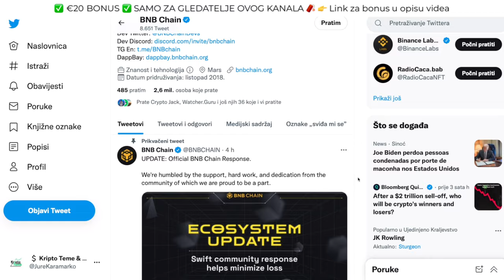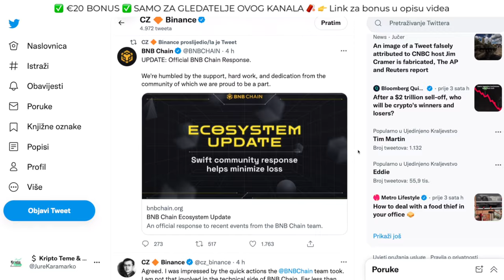NAPAD NA BNB CHAIN ⚠️ Krizno komuniciranje na nivou ❗️BNB Binance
BNB chain sinoć je bio na udaru. Prve procjene su govorile o $500 MIL šteti. Kako je Binance i cijeli team ovo iskomunicirao i minimalizirao štetu te sačuvao povjerenje ulagača :)

Ako vas zanima ulaganje u kriptovalute  ovo je video koji će vas zanimati. Kriptovalute luduju, Bitcoin je lokomotiva koja vuče sve za sobom. Ako pratite kriptovalute i kripto teme vjerujem da će vas zanimati ovaj video. Moj poziv od srca da podržite jednim lajkom ;) Uživajte u videu ;)

uložiti novac u bnb. Kupiti bnb
kako kupiti bnb na mjenjačnici
bnb cijena
Kriptovalute za pocetnike i ulaganje u kriptovalute
Kriptovalute 2022 i kripto novosti
How to invest in crypto and bnb
ulaganje u bnb
kriptovalute
uložiti novac u kriptovalute. Kupiti kriptovalute
kriptovalute
VIJEST GODINE ZA KRIPTOVALUTE
kriptovalute
kripto tržište i bnb
kako kupiti bnb u njemačkoj
Kriptovalute novosti
KRIPTO LIVE